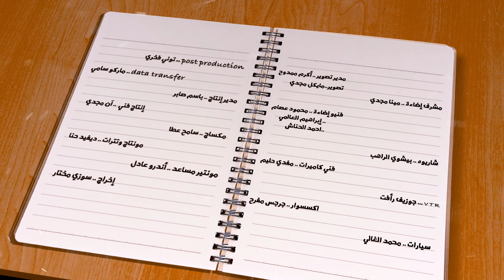برنامج كشكول - بحر الظُلمات - حلقة 5